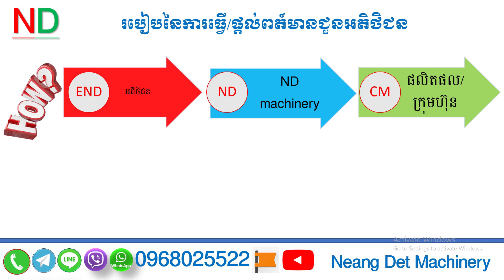កម្មវីធីពិសេស/ក្លាយជាម្ចាស់គ្រឿងយន្តដ៏ឆ្លាតវៃ/ការផ្តល់ពត៍មានជួនអ្នក/Smart Owner OfMachinery/Tractor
កម្មវិធីពិសេស សំរាប់បងប្អូនប្រជាកសិករ ឬម្ចាស់ម៉ាស៊ីនដែលមានបំណងទិញត្រាក់ទ័រ/គ្រឿងយន្តកសិកម្មយកទៅប្រើប្រាស់.